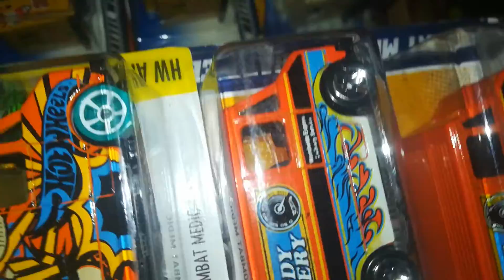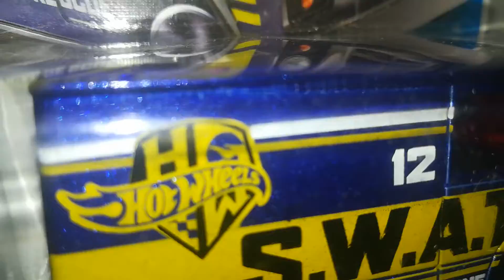Hot wheels combat medic variations